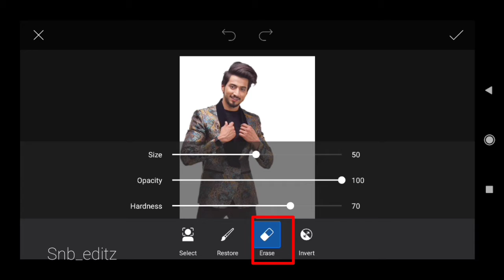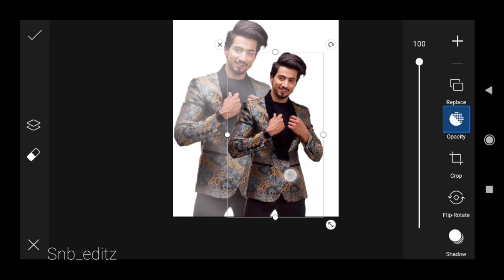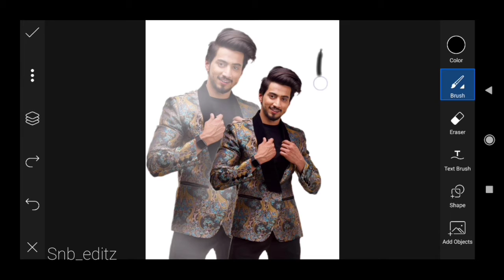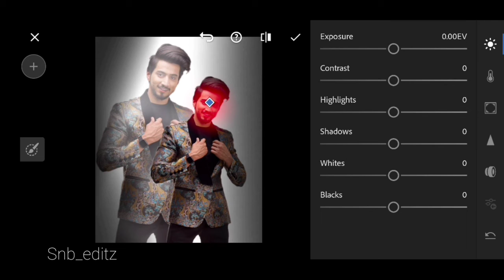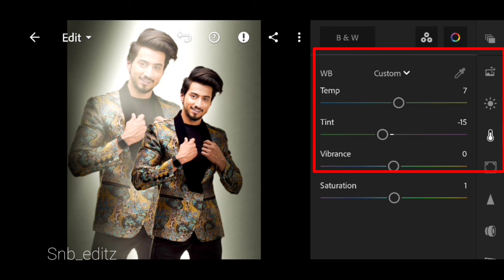PicsArt Amazing Dual Photo Editing || Snb Editz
Your queries -

🔶 Daul photo editing
🔶 Poster  photo editing picsart
🔶 Snb editz
🔶 Snb new photo editing
🔶 Daul poster photo editing
🔶 Vijay mahar photo editing
🔶 Snb photo editing